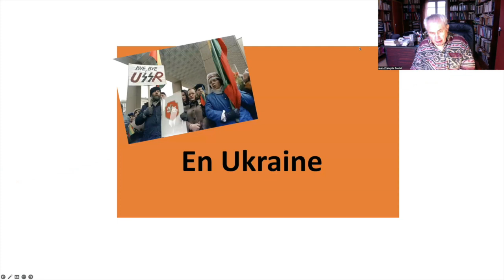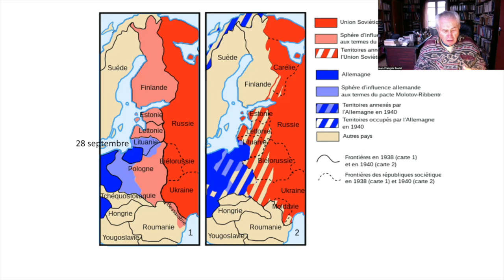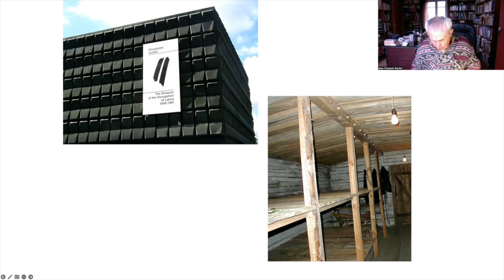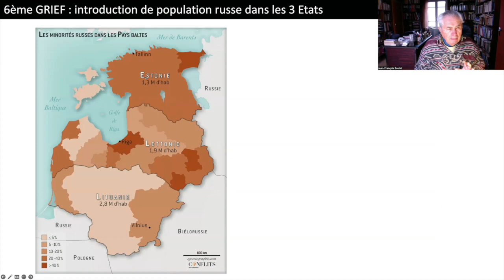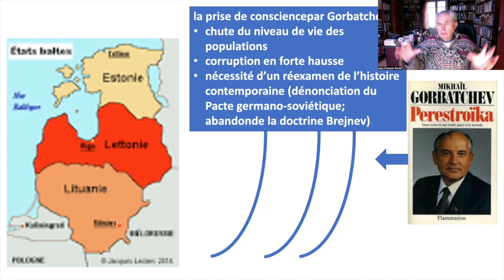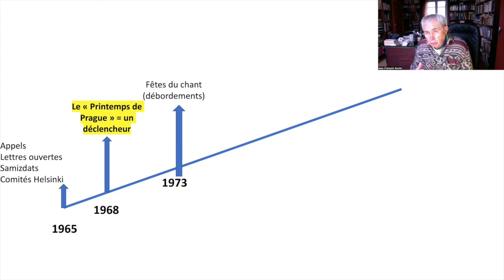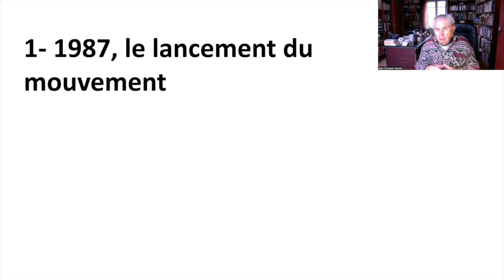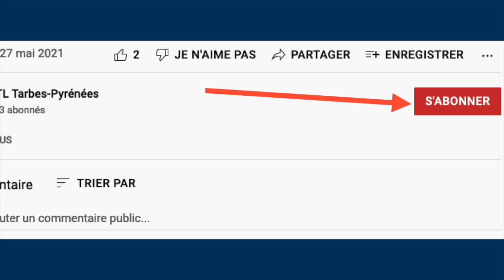Le réveil des pays Baltes sous Gorbatchev - cours de géopolitique - J.F. SOULET - 9 février 2023